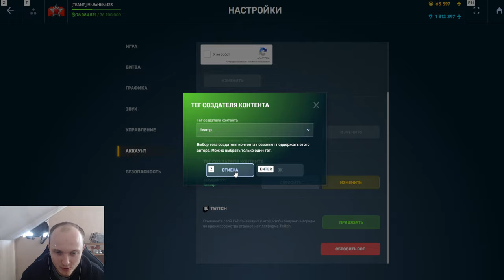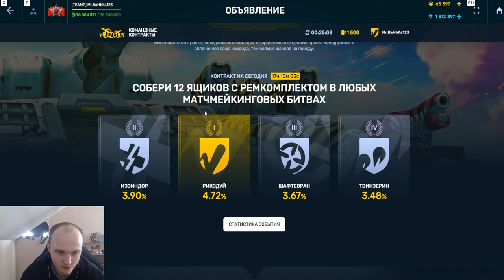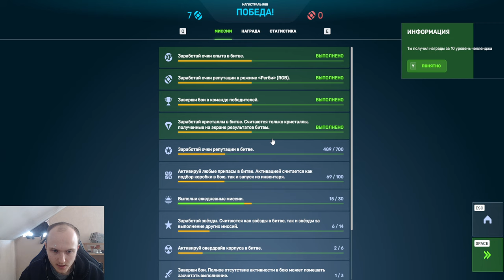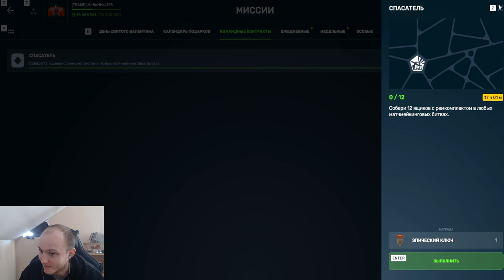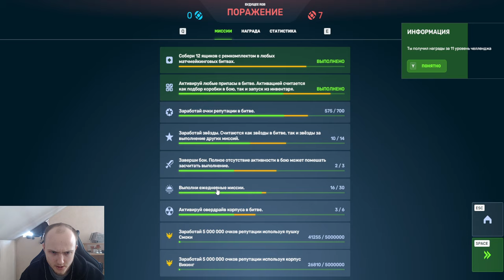ШОК! НАС ОБМАНЫВАЮТ С ПОДСЧЁТОМ КОНТРАКТОВ?! САМАЯ СЛОЖНАЯ МИССИЯ В КОНТРАКТАХ В ТАНКАХ ОНЛАЙН